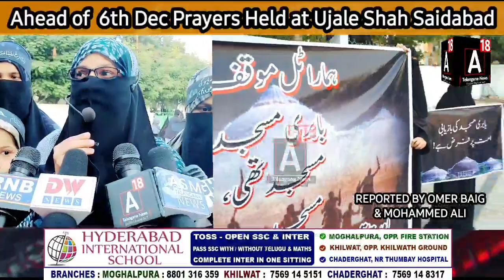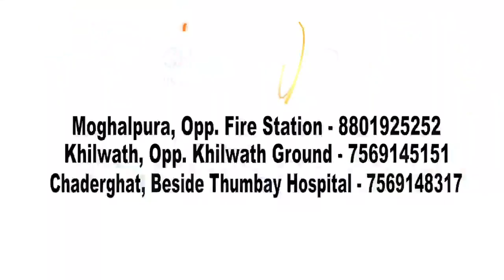Ahead of 6th Dec Prayers Held at Ujale Shah Saidabad